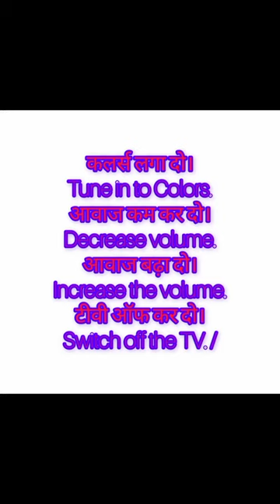delivery day bole jane vale english sentance english words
useebal sentence English words English spokendelivery day bole jane vale english sentance english words